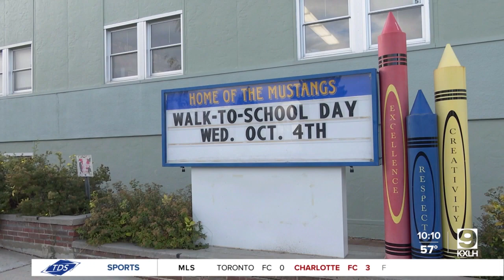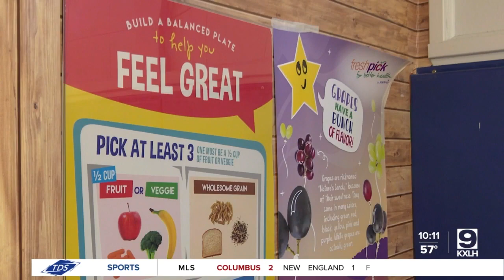'Walk To School Day' in Helena